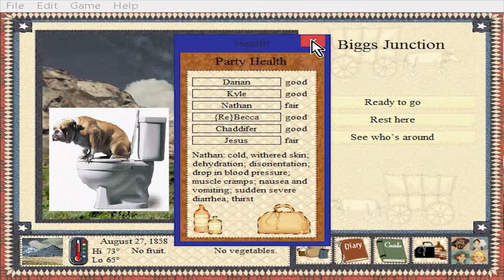The End of a Journey - The Oregon Trail 5 Ep. 9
If you're still with us at this point, then I love you, and I want you to know there's more to come.

We will have more Oregon Trail coming out after a short mid-season break. ;)

If you want to see more from the SagesGaming channel, remember to follow our other social media for news of streams and what's coming up.